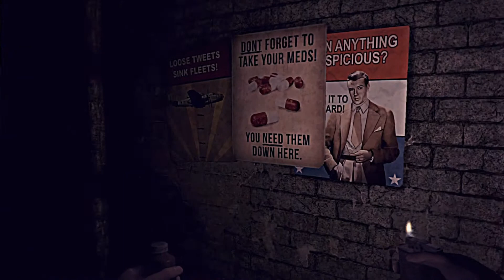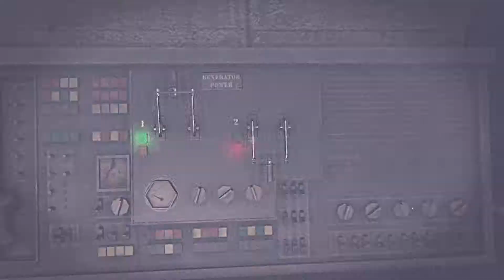Amnesia l Nightcore- Still Alive